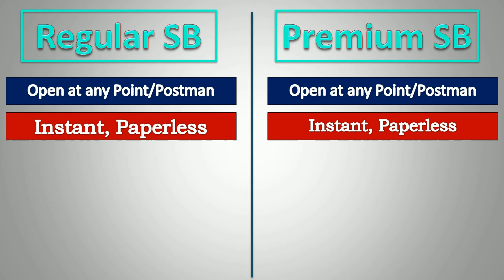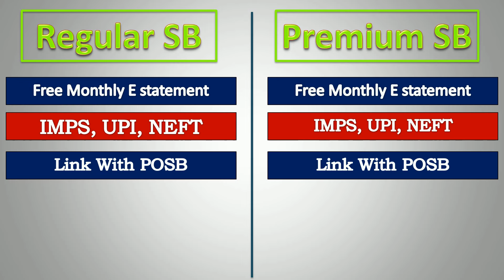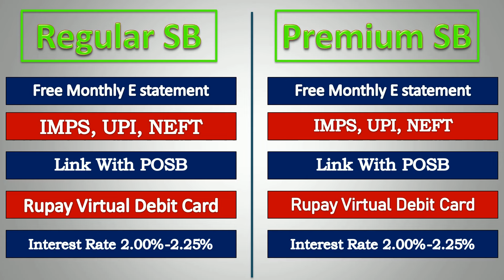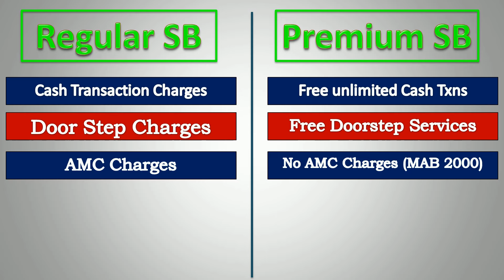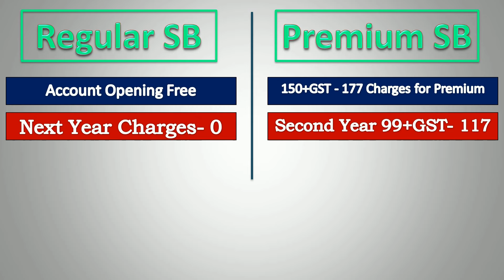IPPB Premium Account and IPPB saving account | India Post Payments Bank| ippb regular saving account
IPPB Premium account and ippb regular account - Konsa apke liye sahi hoga ?

IPPB Premium saving account Ya
IPPB Regular Saving account?

ippb premium account,
sbprm account in ippb,
ippb premium account kaise khole,
ippb premium account opening process,
how to open premium account in ippb,

Yours
Postal Dost